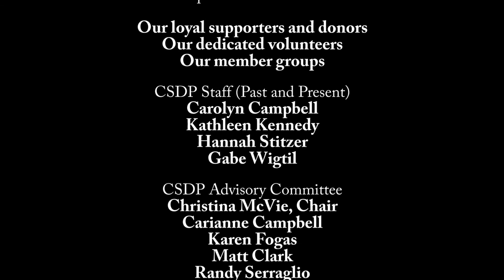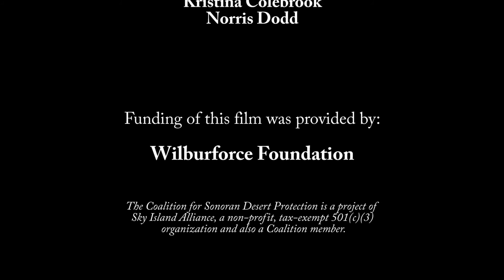Safe Passages: Protecting Our Sonoran Desert Wildlife Linkages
The Sonoran Desert's wildlife linkages are threatened by new roads and new development. Wildlife habitat is becoming more fragmented and it is harder for animals to move through the landscape to find food, mate, and raise young. The Coalition for Sonoran Desert Protection in Tucson, AZ is tackling this problem with great success, including the recent construction of the Sonoran Desert's first vegetated wildlife bridge. Check out this short video to learn more! And for more information on the Coalition and all of our projects,